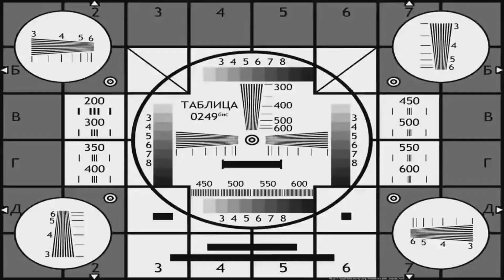ПРИШЛИ РЕЗУЛЬТАТЫ ЭКЗАМЕНОВ! ЗАКОНЧИЛА ШКОЛУ ИЛИ НЕТ!?.. Черновы ТВ влог